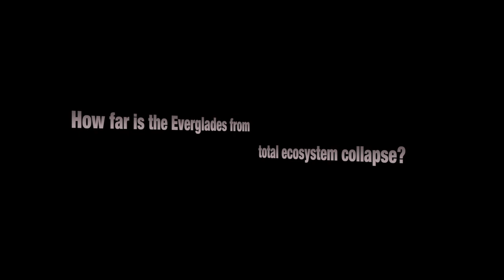Predators vs Alligators 0503 - Rattlesnakes - Music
Eastern Diamondback Rattlesnakes eat both warm and cold-blooded prey and occasionally  they prey on small alligator hatchlings. Rattlesnakes are predators who live in a wide array of habitats, hunting meanly small animals such as birds and small mammals such as rodents . They kill their prey with a venomous bite. All rattlesnakes possess a set of fangs with which they inject large quantities of hemotoxic venom. The venom travels through the bloodstream, destroying victim's tissue and causing swelling, internal bleeding, and intense pain. This pit vipers are primarily active at night, but they bask in the sun during the day. The threat of envenomation, advertised with the shaking of the rattle, deters many predators. However, rattlesnakes fall prey to hawks, weasels, king snakes and a variety of other species, including larger alligators. The footage was filmed by Heiko Kiera aka ojatro in 2010.